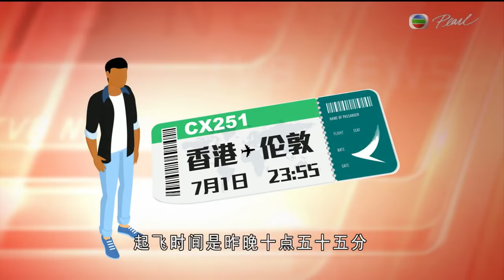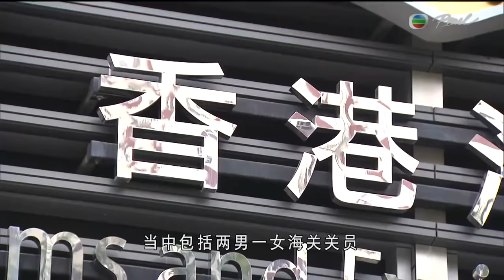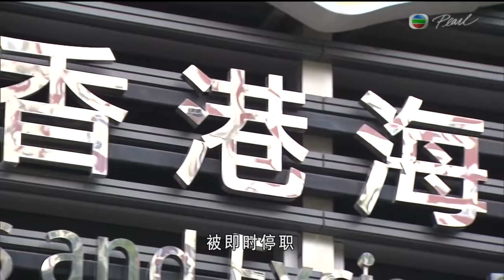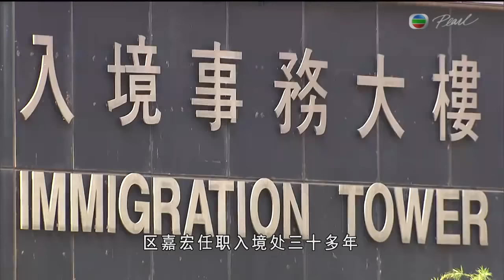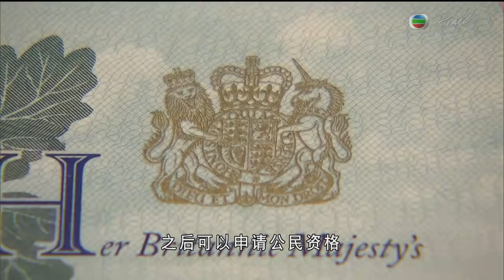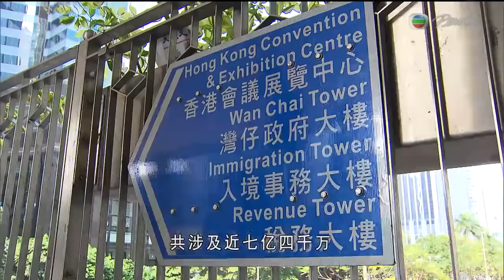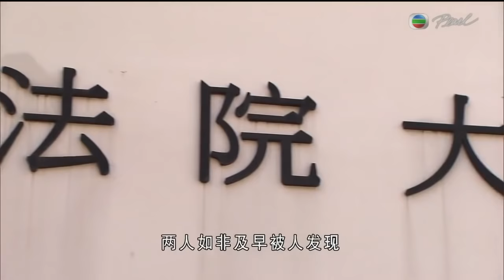香港新聞 有警員七一在銅鑼灣被人用利器襲擊 消息指警方深夜在一班準備飛往倫敦的航班上拘捕24歲疑犯-TVB普通話新聞報道 - 20200702-TVB News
相關影片:
1. 香港新聞 全國人大常委會通過香港國安法 法例條文有待公布-TVB普通話新聞報道 -20200630 -TVB News
2. TVB午間新聞 - 香港回歸23年 林鄭月娥: 深夜刊憲生效的港區國安法顯示中央政府對香港的3個決心- &nbsp; 香港新聞-20200701-TVB News
3. TVB無綫7:30 一小時新聞 - 香港國安法生效 七一銅鑼灣群眾聚集 警方首次舉起與國安法相關的紫色旗警告-香港新聞-20200701-TVB News